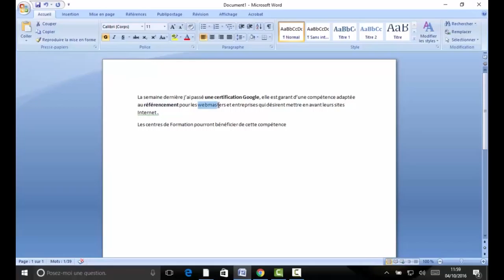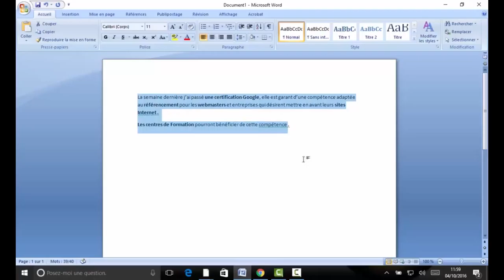Optimiser le contenu d'un article pour Google